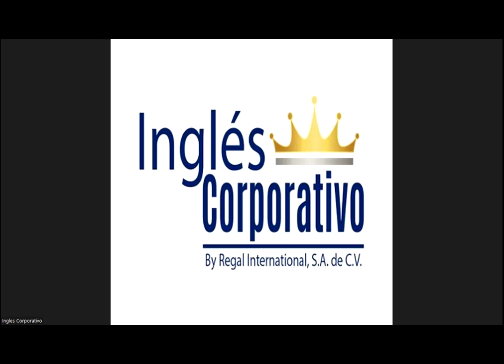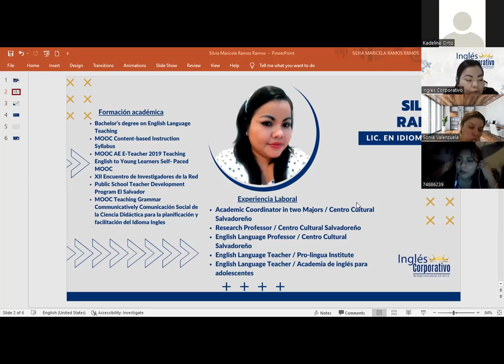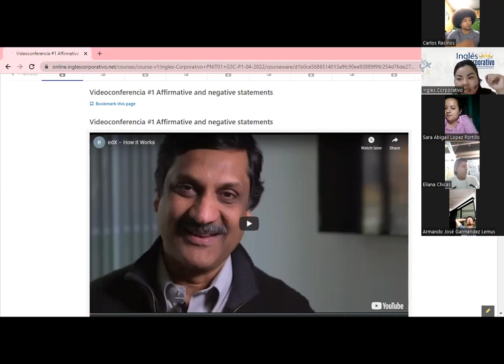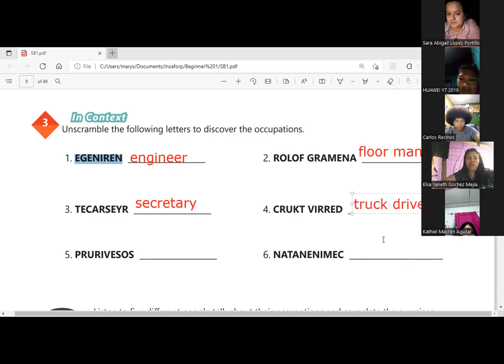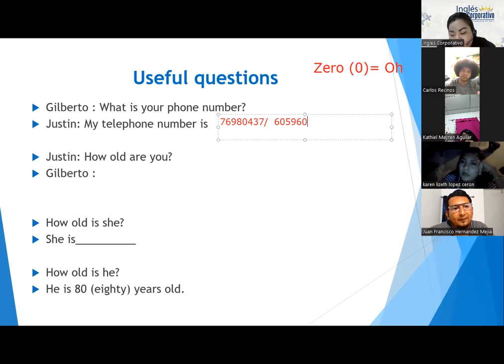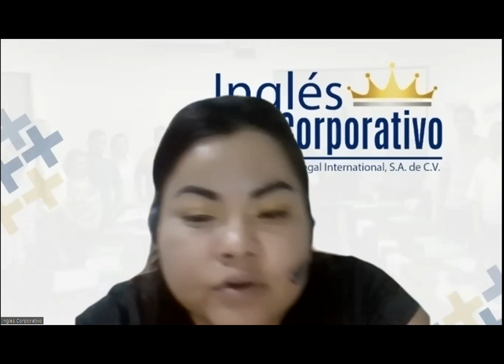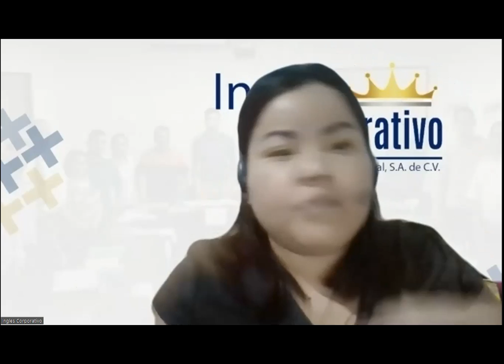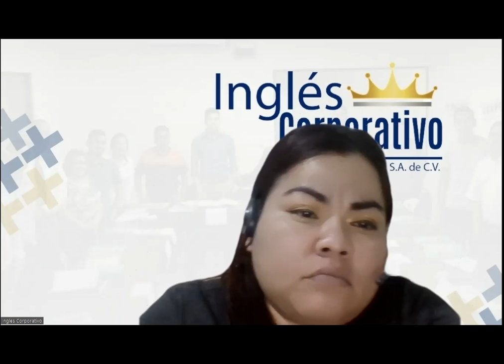Ingles Corporativo-27-04-2022-AFFIRMATIVE AND NEGATIVE STATEMENTS.